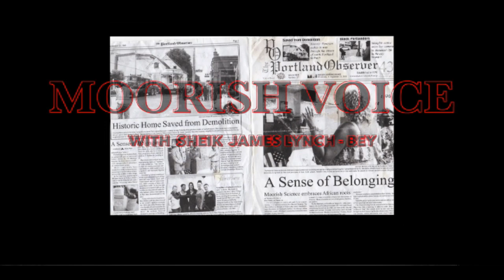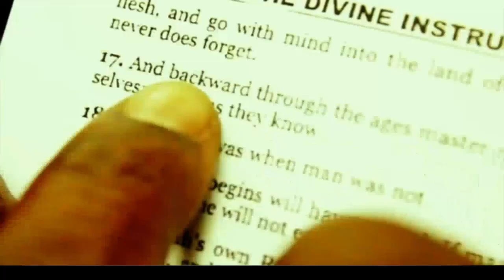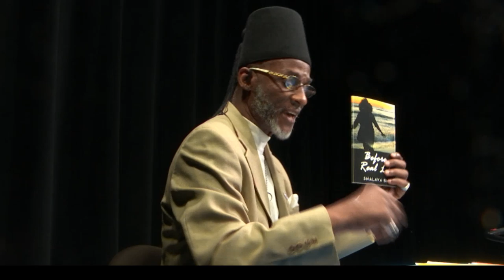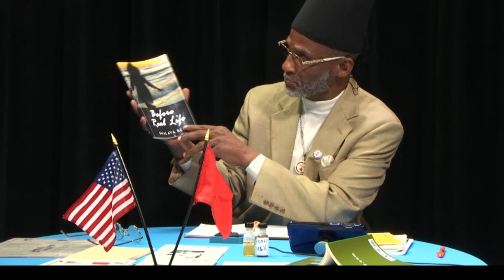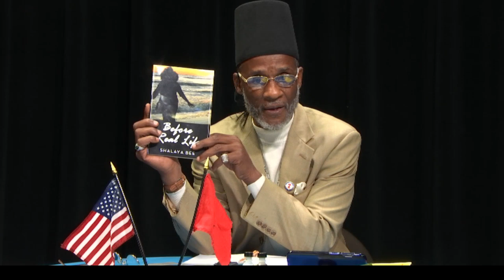James Lynch-Bey Live Stream "The Last Supper"